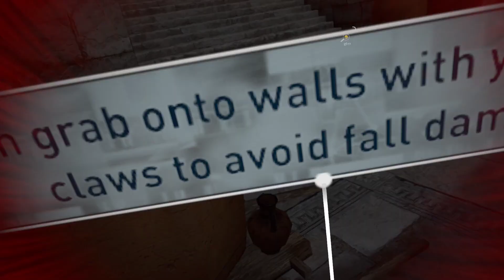Assassin's Creed Nexus is a CRAZY VR experience in Quest 2!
👀 Step into the Animus and experience Assassin's Creed like never before! Join us on an electrifying VR journey through history's most iconic eras—leap from rooftops, uncover ancient secrets, and duel Templars in immersive virtual reality gameplay! ⚔️🌎

🕹️ Dive into the Renaissance Italy of Ezio Auditore and more. The adventure awaits as you become an Assassin and rewrite history! 🏰✨

👍 Don't forget to hit that 'Like' button if you're excited for this VR odyssey! 🚀🔔